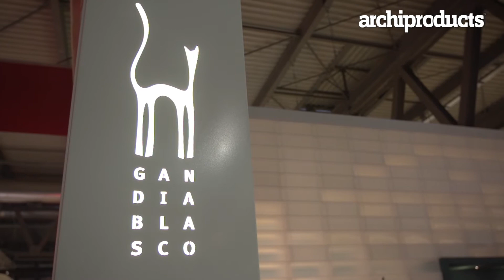GANDIA BLASCO | JOSE' GANDIA BLASCO - I Saloni 2013